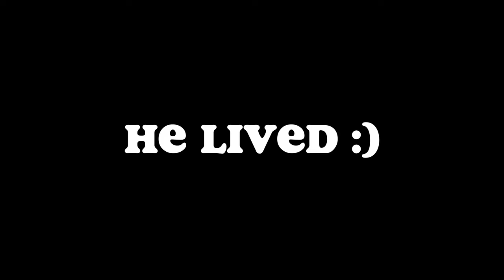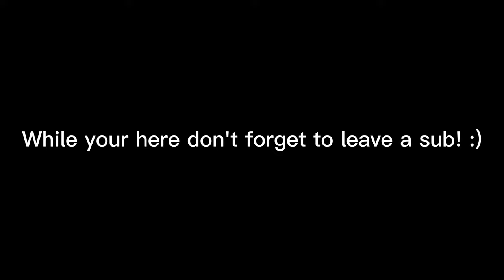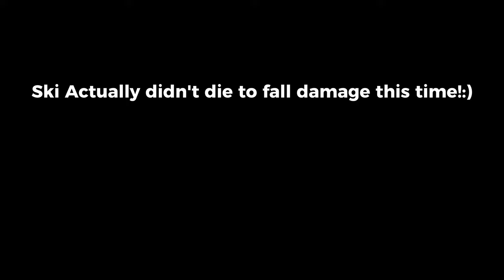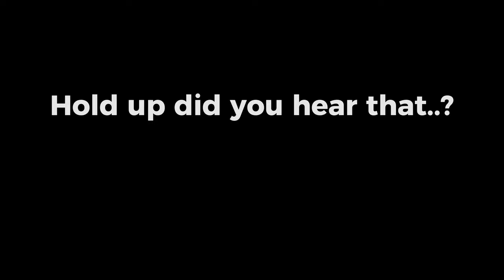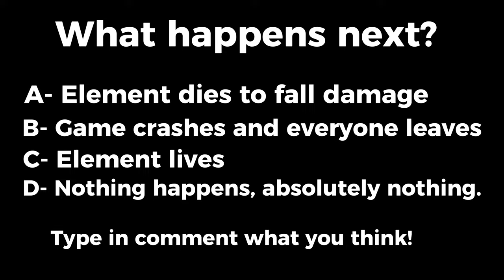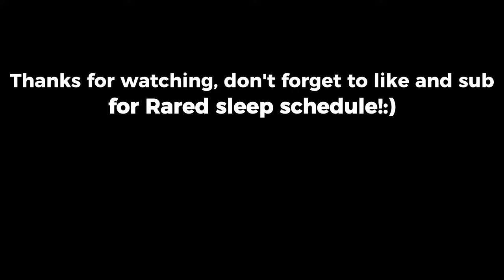300 Subscriber Tournament!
rareds youtube he edited this video! give him a follow